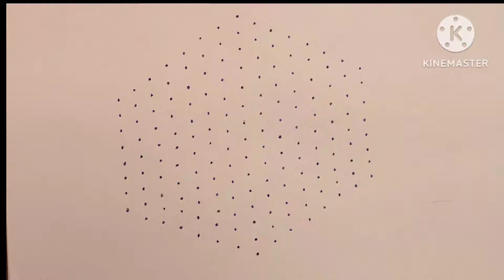15*8 Dots Rangoli, Simple Rangoli, Flowers Rangoli🌺🌺ll Monisha Rangoli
15*8 Dots Rangoli, Simple Rangoli, Flowers Rangoli🌺🌺ll Monisha Rangoli
Sub Tags in this video:-
simple rangoli designs,
easy rangoli,
rangoli,
daily rangoli designs,
simple rangoli,
festival rangoli,
home rangoli designs,
15 dots rangoli,
15*8 rangoli,friday rangoli,
rangoli art,
15to8 rangoli,
kolam rangoli,
super rangoli,
diwali rangoli